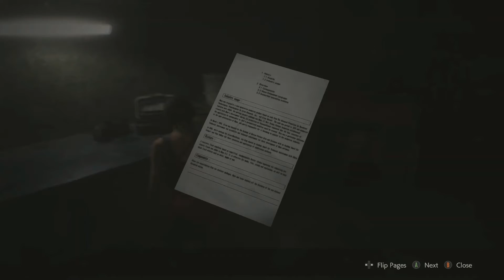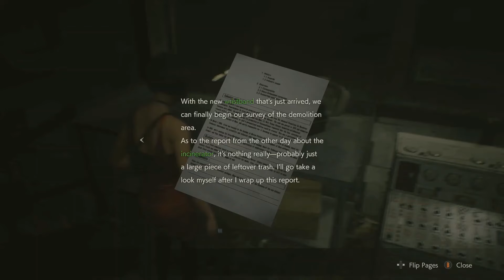Resident Evil 2 Remake Leon B Part 12 & 13 W/Commentary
Resident Evil 2 Remake Deluxe Edition
Version: Xbox One
[Scenario] Leon B
Difficulty: Standard
We get to play Ada's sequence in this video. My only complaint is that it's too short but the hacking gun is pretty cool. But honestly playing as Sherry in Claire A's scenario was alot more enjoyable.